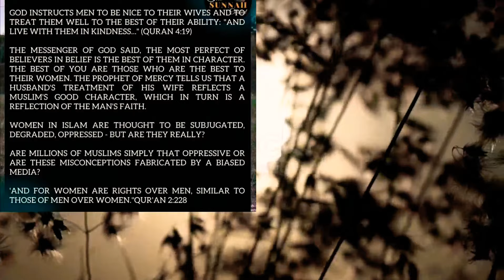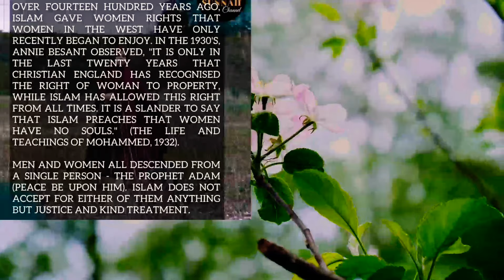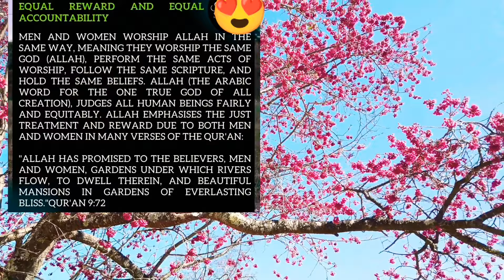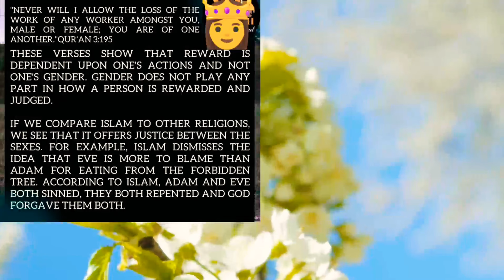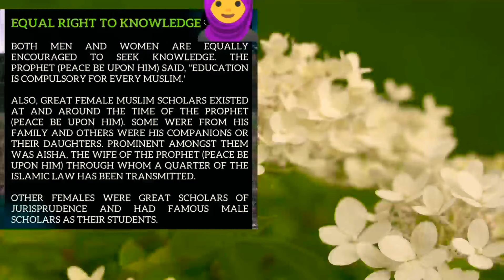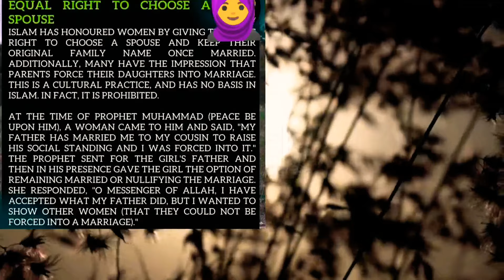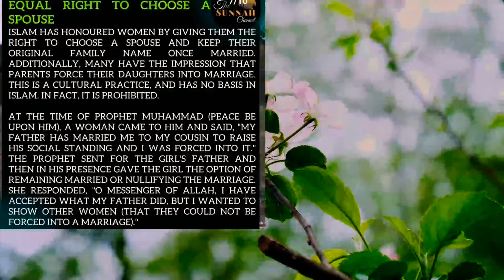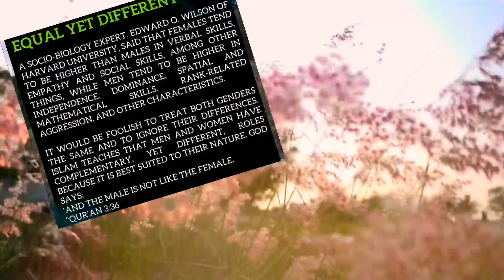Women's Right in Islam || Part - 1 || Islam about women || Shabista lifestyle